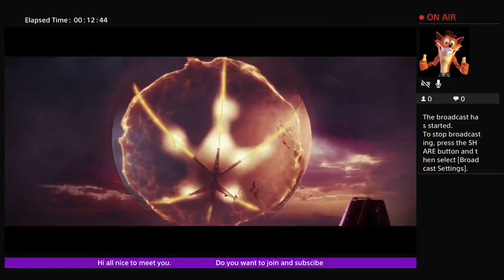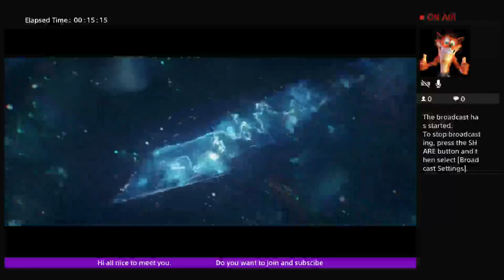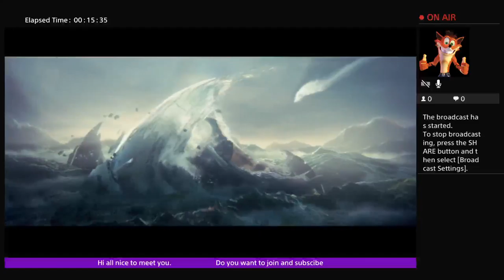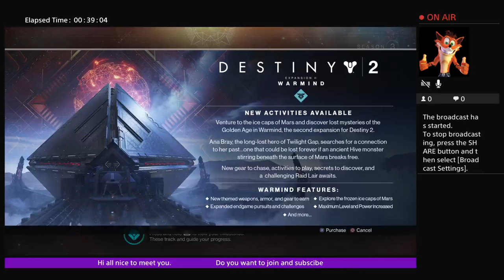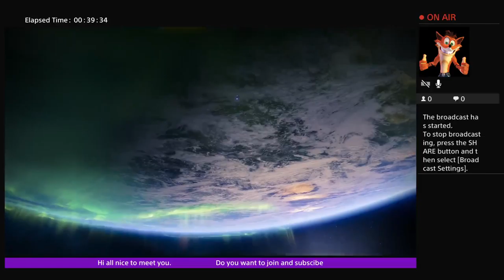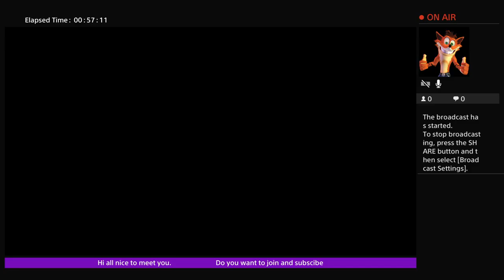badhamster1976's Live PS4 Broadcast